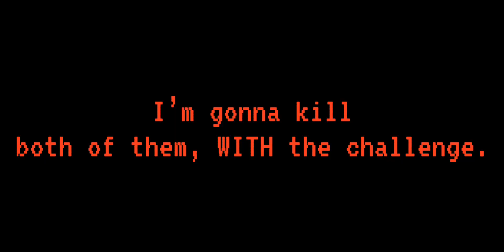Fighting Using This Camera Angle (Alternate Battlegrounds)